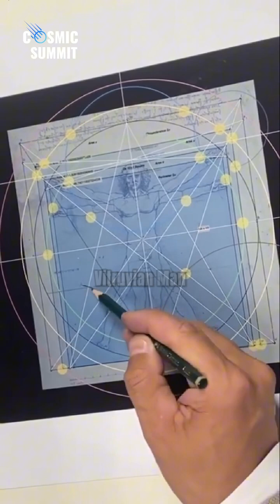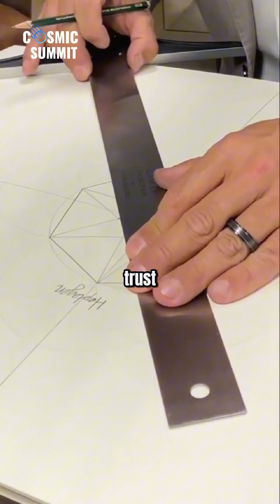Heptagon Construction Explained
Discover the geometric construction of a heptagon using only a compass and square. This approach defies the long-held belief, established in the 19th century by mathematicians Gauss and Wantzel, that such a task is impossible.